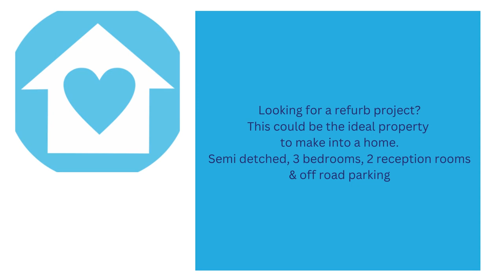SA Property Tour - Heol Y Cae, Pontarddulais, Swansea, SA4 8PP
Check out this property tour, on the market with SA Property
Key Features:
3 bedrooms

Off road parking

In need of refurbishment

2 reception rooms

Rooms & Measurements:
Approach

Gate to off road parking leading to rear access, front garden and pathway to front door

Entrance Hallway

Stairs to first floor accommodation, single glazed window to the front, doors to downstairs W.C., front room and rear room

Downstairs W.C.

Single glazed window and low level flush W.C.

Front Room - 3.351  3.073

Single glazed window, radiator and picture rail

Rear Room - 4.43 into alcove x 3.407

Single glazed window, radiator, gas fire and two alcoves

Single glazed window, radiator, door to rear garden. Wall and base units with roll top work surfaces over incorporating a stainless steel sink unit with drainer. Space for oven, hob and washing machine

Doors to bedrooms, bathroom and storage

Bedroom 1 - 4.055 max x 3.412

Single glazed window, radiator, picture rail and door to airing cupboard

Bathroom

Single glazed window, radiator and part tiled walls. Fitted with a  low level flush W.C, pedestal wash hand basin and pedestal wash hand basin

Rear Garden

Patio area leading to lawned area with various bushes and shrubbery